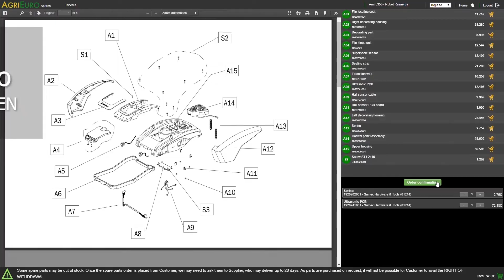Montagevideo - Elektrische Rasentrimmer IKRA IGT 600 DA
Dieser kleine Elektro Rasentrimmer IKRA IGT 600 DA ist ideal für die Pflege von kleinen Gärten und Hausgrünanlagen.

Es handelt sich um eine leise, leichte und benutzerfreundliche Elektro Motorsense.

Der Elektro Rasentrimmer mit Kabel ist eine optimale Alternative zu den Produkten mit Benzinmotor; er reduziert das Gewicht, die Wartung, den Gemischverbrauch, den Geruch und das Geräusch.